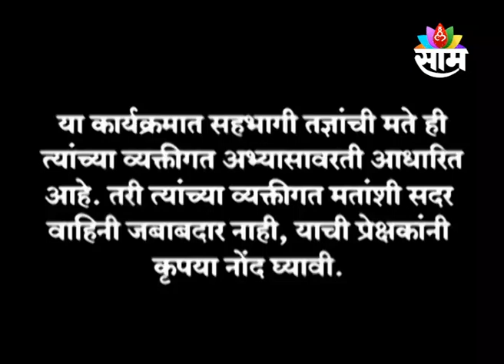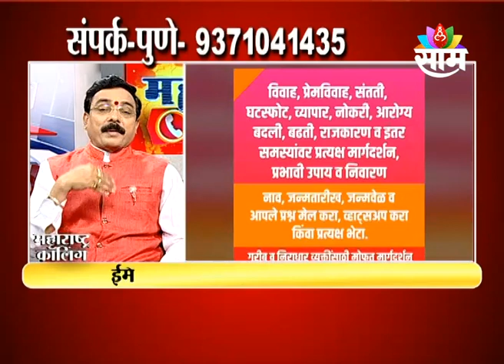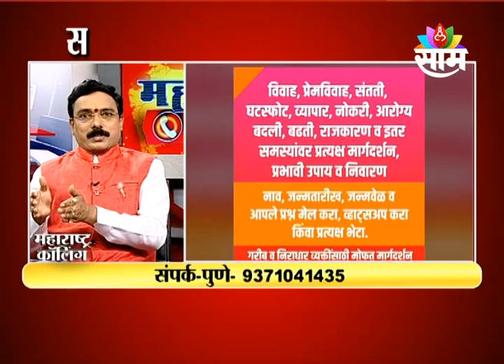19 -12 - 2022 | MAHARASHTRACALLING | ASTROLOGER AANANDKUMAR ON LOVE MARRIAGE | SAAM TV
महाराष्ट्र कॉलिंग
सोमवार दि. 19 डिसेंबर 2022

विषय- लव मॅरेज की अरेंज मॅरेज
सहभाग - आनंद कुमार, ज्योतिषाचार्य

संपर्क - 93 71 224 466 / 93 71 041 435